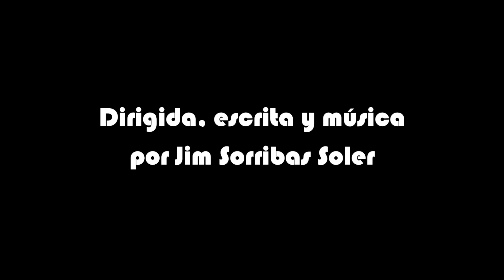El divertido profesor Honhoff ⚽️ La clase de gimnasia - Playmobil series (Capítulo 8)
El divertido profesor Honhoff tiene que dar una clase de gimnasia. ¿Qué divertidos desastres ocurrirán?

Profesora Figueri: Rita González
123 schule country dragons city life ghostbusters zoo spirit bauernhof polizeistation porsche ersatzteile ritterburg hotel reiterhof city action amazon piratenschiff filme fairies knights dollhouse space western shop krankenwagen top agents magic puppenhaus flugzeug family fun princess feuerwehrstation eisenbahn sek bus wohnmobil harry potter mädchen luxusvilla piraten dinosaurier villa kran feuerwehrauto camper dino schiff summer fun figuren kindergarten traktor arche noah kinderklinik pyramide safari polizeiauto römer wohnwagen turnhalle piratenschiff kreuzfahrtschiff sand zirkus neuheiten city ponyhof baustelle wohnhaus meerjungfrau christmas tierklinik häuser zug action helikopter sek truck granja cazafantasmas carrefour futbol star wars special plus baratos cowboy caravan jurassic world juguetes romanos toys r us ambulancia navidad swat comisaria
peliculas con playmobil
peliculas para niños
cuentos para dormir
historias para dormir
kinderfilme
kinderfilm
deutsche kinderfilme online
deutsche film für kinder
playmobil filme für kinder
playmobil polizei kinderfilm
peliculas infantiles
peliculas de niños
peliculas infantiles completas
youtube peliculas infantiles
peliculas animadas para niños
ultimas peliculas infantiles
peliculas para niños en español
cine para niños
peliculas para niños gratis en español
peliculas de terror para niños
peliculas infantiles online
dibujos
peliculas de caricaturas
pelis para niños
las mejores peliculas para niños
ver peliculas infantiles
niña de los minions
cine niños
peliculas de risa para niños
peliculas de miedo para niños
netflix para niños
peliculas halloween niños
pelis para ver en familia
peliculas de carros para niños
peliculas divertidas para niños
peliculas de comedia para niños
peliculas de ninos
peliculas adolescentes actuales
peliculas cortas para niños
cortos para niños
peliculas para niños de 7 a 9 años
peliculas de infantiles
peli playmobil
playmobil cine
cine playmobil
cinepolis playmobil
estreno playmobil
playmobil pelicula online
playmobil pelicula estreno
ver pelicula playmobil online
playmobil pelicula español
pelicula playmobil piratas
cine de playmobil
playmobil pelicula trailer
pelis de playmobil
playmobil la pelicula ver online
ver playmobil la pelicula
playmobil peli
la película playmobil
playmobil peliculas español
peliculas playmobil español
playmobil drachenzähmen
playmobil avengers
playmobil polizei filme
playmobil eiskönigin
playmobil movie figures
playmobil ritter film
playmobil geheimagenten
playmobil karlchen knack
playmobil feuerwehr film
playmobil römer film
filme von playmobil
eiskönigin playmobil
playmobil kurzfilme
playmobil filme pferde
playmobile filme
playmobil herr der ringe
playmobil filme playmobil filme
playmobil film fsk
playmobil avatar
playmobil zeichentrickfilm
playmobil magic film
overbeck playmobil
playmobil polizei filme für kinder
playmobil gruselhaus
play mobile filme
original playmobil filme
playmobil kristallpalast film
playmobil der film 3d